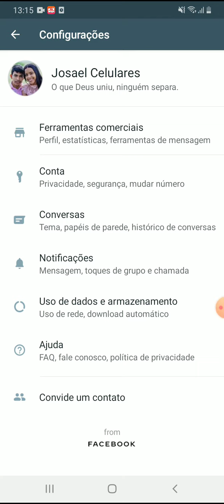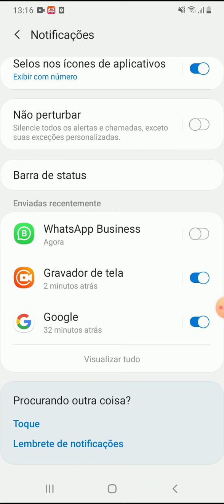Desativar notificações do Whatssap